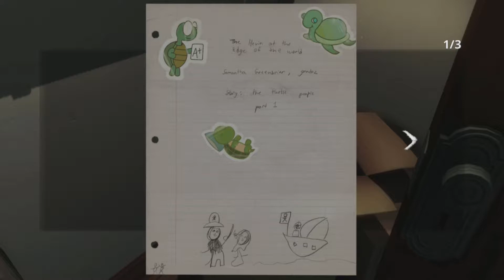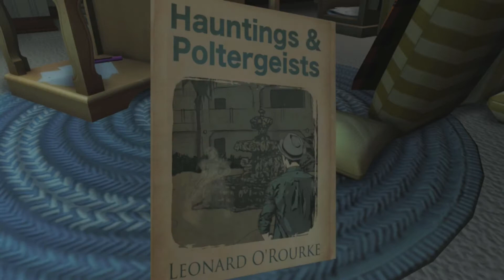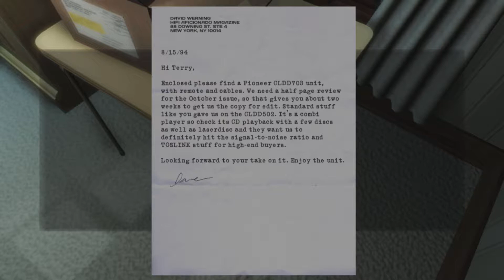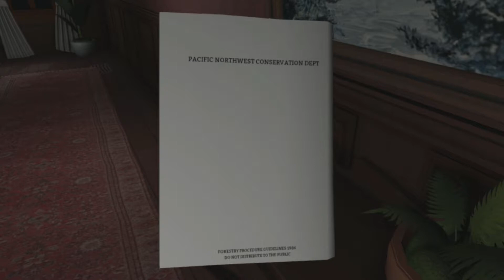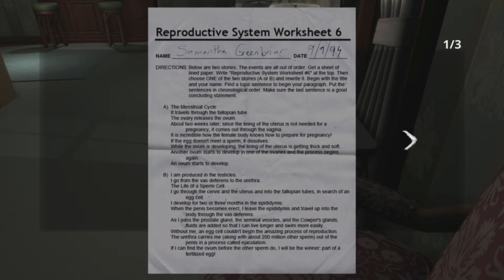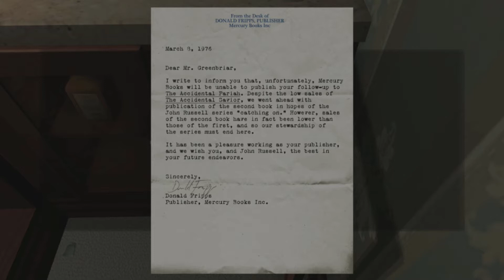Decided I couldn't do it. - Gone Home Ep. 2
It's a good game, but it ain't my style. Sorry all.

Editing Program: Hitfilm Express 2017